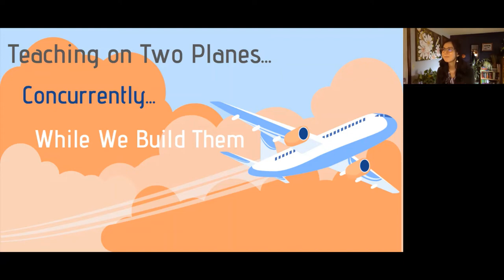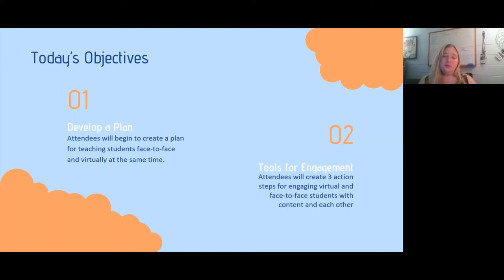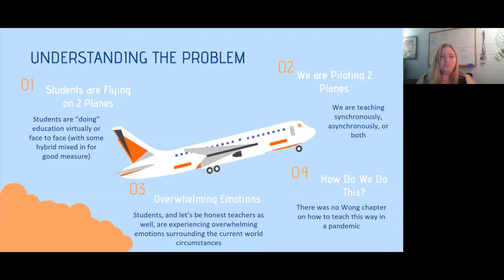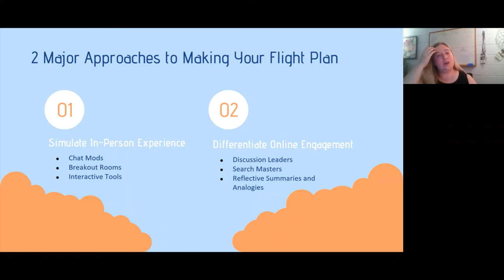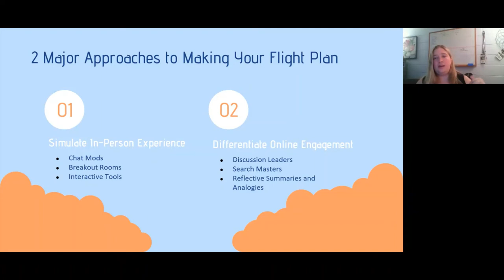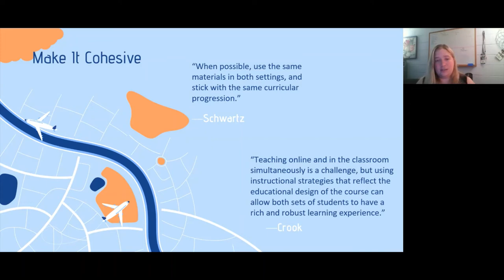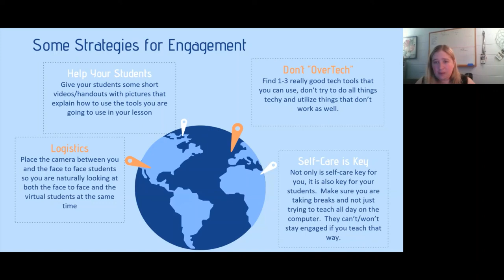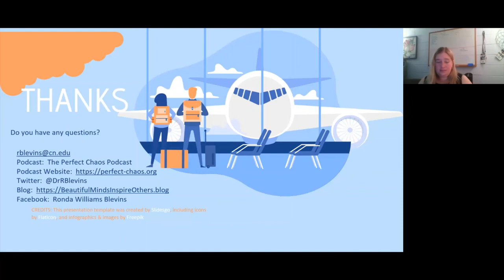Teaching on Two Planes...Concurrently...While we Build Them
Part of the 2021 Virtual Conference, a collaboration between NW/MET, NWeLearn, and eLCC.

SPEAKER: Ronda Blevins, Carson-Newman University
DESCRIPTION: The past year has felt a little like we got on the plane, took off, and then started building it. In this session, we will talk about how to balance teaching students face to face and virtual all in the same class at the same time, in other words, we are going to talk about how we can be successful for ourselves and our students trying to teach in 2 different formats at the same time.